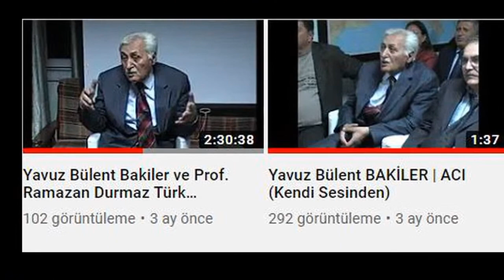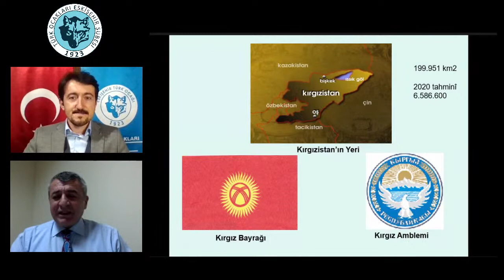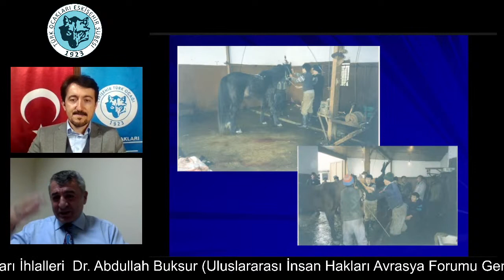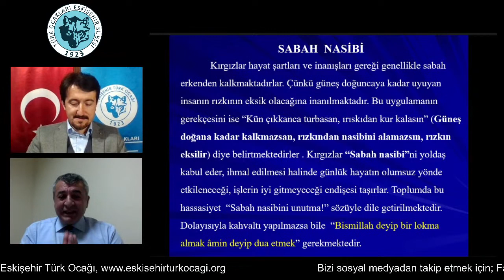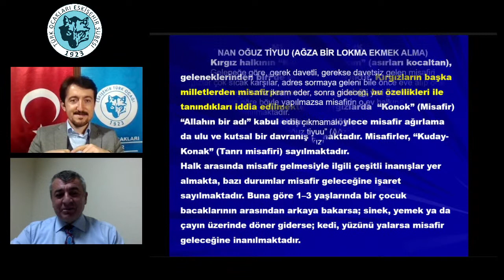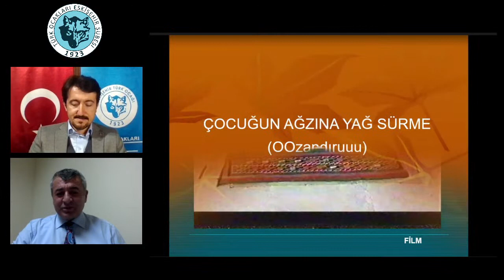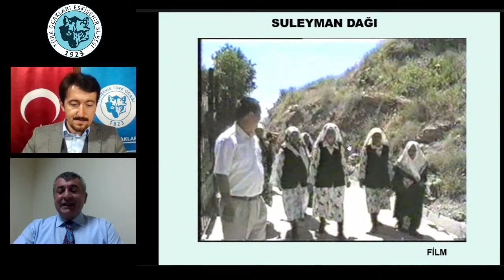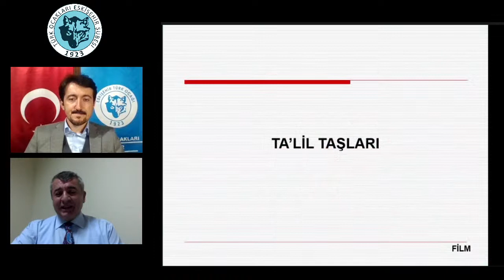KIRGIZİSTAN ve KIRGIZ TÜRKLERİ | PROF.DR. KEMAL POLAT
Eskişehir Türk Ocağı Youtube kanalı ocağımızın arşivini milletimizin istifadesine sunmak amacıyla kurulmuştur. Kanalımızın oynatma listelerine göz atmanızı rica ederiz.